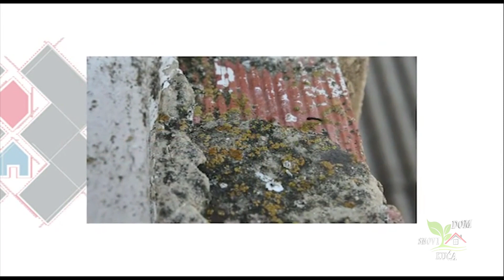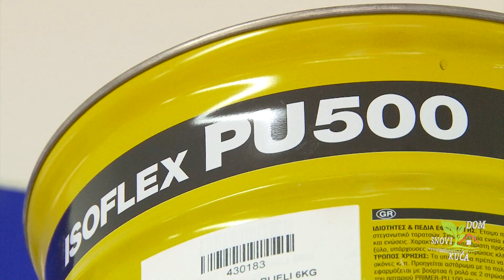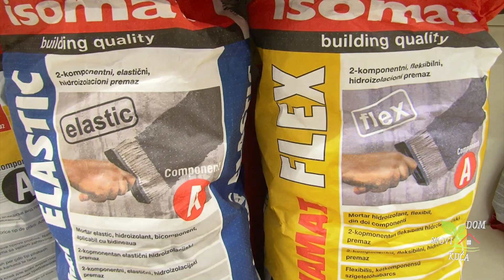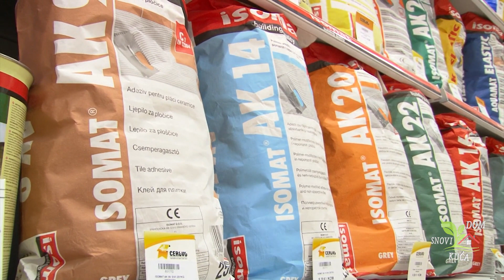HIDROIZOLACIJA TEMELJA, PODRUMA I SUTERENA - MATERIJALI